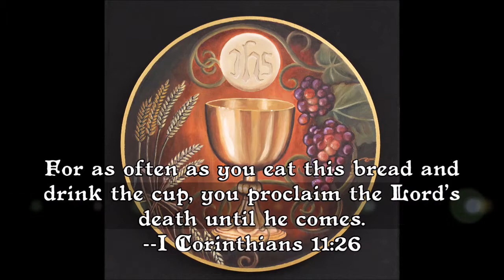The Triduum-Maundy Thursday-March 29, A+D 2018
Sermon preached for Maundy Thursday at Messiah Lutheran Church--Missouri Synod, Kenosha, WI by the Rev. James A. Roemke.

Collect: O Lord, in this wondrous Sacrament You have left us a remembrance of Your passion.  Grant that we may so receive the sacred mystery of Your body and blood that the fruits of Your redemption may continually be manifest in us; for You live and reign with the Father and the Holy Spirit, one God, now and forever. Amen.

Texts: Exodus 12:1-14; 1 Corinthians 11:23-32; John 13:1–15, 34–35